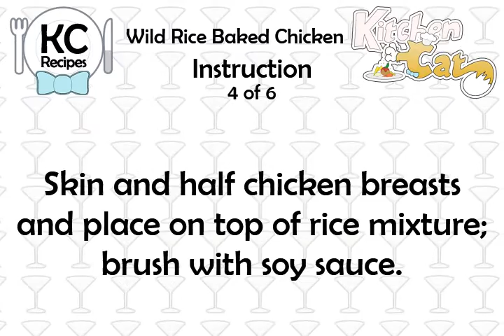Wild Rice Baked Chicken - Kitchen Cat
★ Kitchen Cat ★ Wild Rice Baked Chicken Recipe.
For this recipe you will need:
✰ ✰ ✰ ✰ ✰ INGREDIENTS ✰ ✰ ✰ ✰ ✰
2 : Whole Chicken Breasts
1 ts : Salt
1 1/3 c : Water
2 ts : Chicken Bullion Granules
2/3 c : Wild Rice (Uncooked)
4 : Stalks Celery, Sliced
1 md : Green Pepper Diced
Soy Sauce